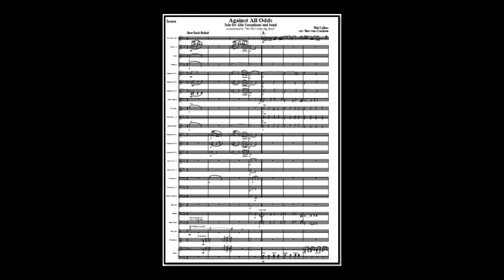Against All Odds - Phil Collins (A*)